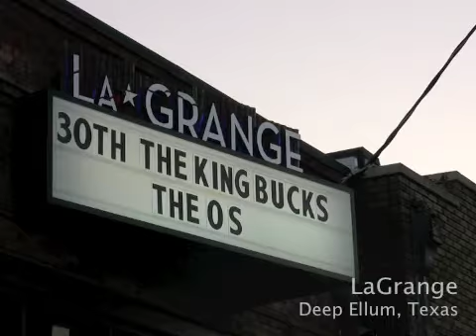LaGrange, The Green Room, the Patio and Soundcheck